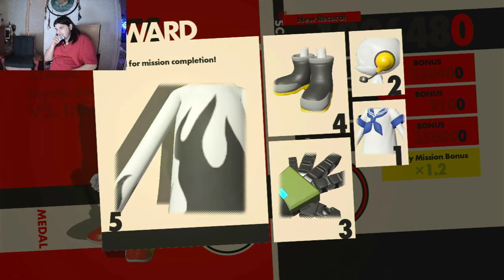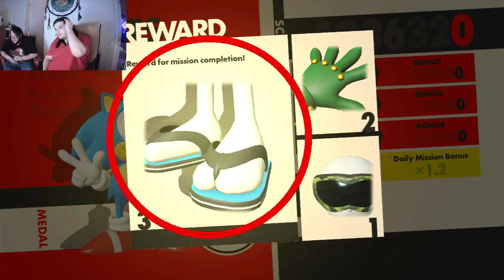Zooming through Story Mode on Sonic Forces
If you want my Twitch, it's Sora3149. We also have a Facebook under the same name of the YouTube channel.